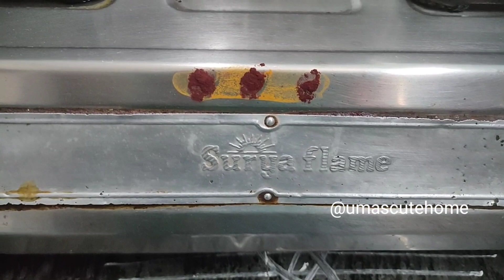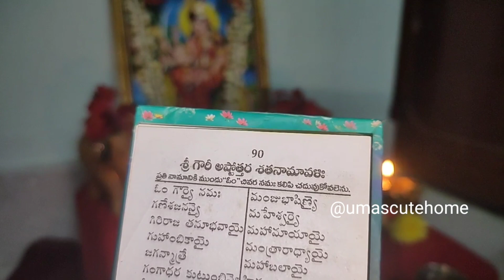గౌరమ్మను ఇలా పూజిస్తే సౌభాగ్యంతో పాటు మీ భర్త మీ కొంగు వదలరు, అయితే ఇదొక్కటి కట్టడం మరచిపోకండి|Pooja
గౌరీదేవిని / గౌరమ్మను ఎలా పూజించాలి ? ఇవి కట్టడం మరచిపోకండి , భార్యాభర్తల అన్యోన్యతను పెంచే | Gouri

Cakes